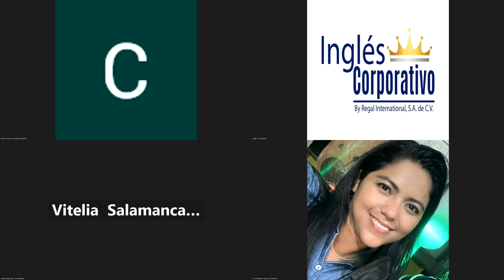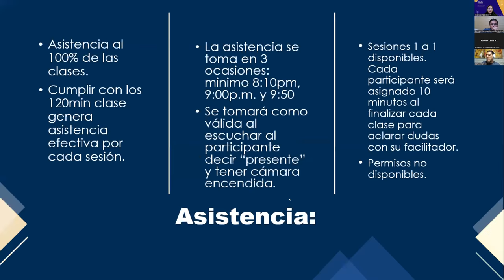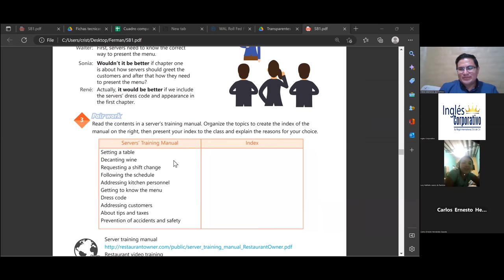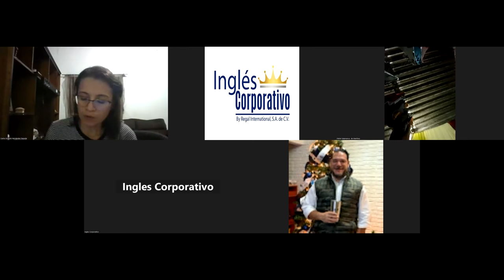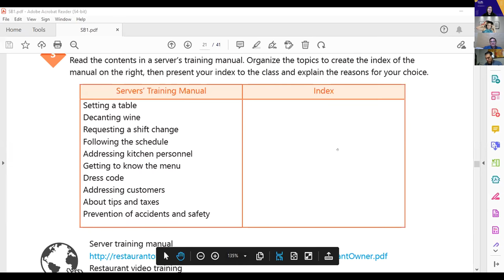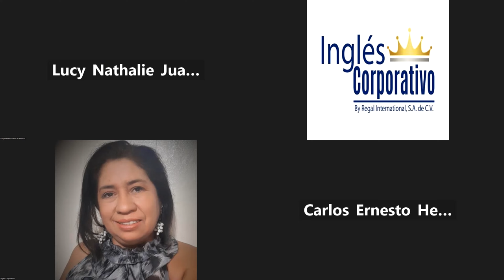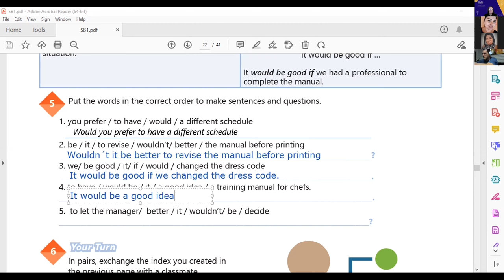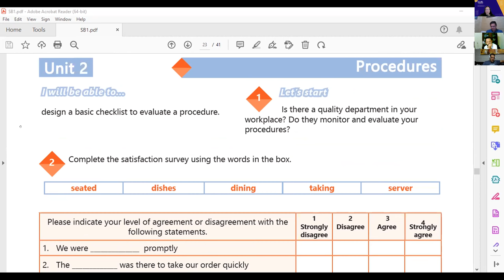Inglés Corporativo-01-11-2022-#12, HOW TO USE WOULD BETTER